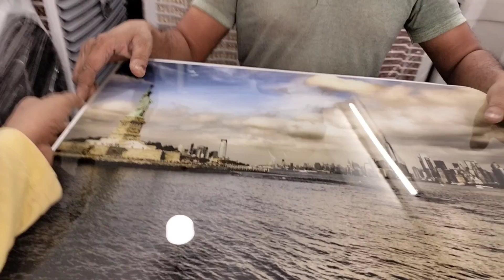अमेरिकन आइस कूलर जाफराबाद में पहली बार शाहरुख खान के चैनल पर देखें9311230841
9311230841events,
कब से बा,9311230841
कब से हैं,
कब होंगे,
कब से कब लगेगा,
कितना टाइम,
कितना समय,
कितना समय लगेगा,
कितना हुआ है,
कितनी show,
कितनी कोर,
कितने समय में,
कितने टाइम पड़ेंगे,
कितने टाइम,
कितने हैं,
कैमरा पोस्ट,
कैमरा ऑन,
कैमरा 1500,
कैमरा प्राइस,
किसका हुआ,
किसका है,
किसका है यह,
किसकी रास्ता,
किसको मिला,
किसके पास,
किसको मिलेगा,
इसलिए point,
इसलिए,
इस टाइम,
इसलिए मैंने,
किससे होगी,
किससे करें,
किस प्रकार,
किसे मिला,
किसे कहा है,
किसे,
कैसी है लाइफ,
कैसी होगी,
कैसे लें,
कैसे करे,
कैसे मिले,
कौन-कौन आए,
कौन बनेगा,
कौन आए,
कौन आए थे,
कौन-कौन से हैं,
कौन से सन में,
कौन सा इवेंट आएगा,
क्या जरूरी है,
क्या स्थिति है,
क्या है समझाइए,
क्यों गए,
क्यों चले,
क्यों नहीं बना,
जिसेevents